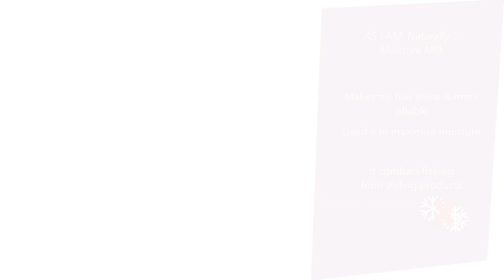Protective Style - Mini Twists w/ me! | WITHOUT EXTENSIONS | MJ's Way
Hi everyone! In today's video, I'm doing my mini twists! This is my go-to protective style during cold winter months since 2015 (Thanks High 5 for introducing me to this style 😘)

It took me a total of 5 hours to complete.

'Tis also my favorite time of the year! 🎄☃️

Enjoy & happy holidays!

PRODUCTS USED

To Wash:
As I Am (Long & Luxe): Strengthening Shampoo
Aussie: Mega Moist Conditioner

To Prep:
Jane Carter Solution: Revitalizing Leave-In Conditioner
As I Am: Moisture Milk

To Style:
As I Am: Double Butter Cream
As I Am: Twist Defining Cream

MUSIC

Keys by Andrew Langdon (from YouTube Library)

This video is NOT sponsored and I purchased all the products shown.
My opinions are my own.